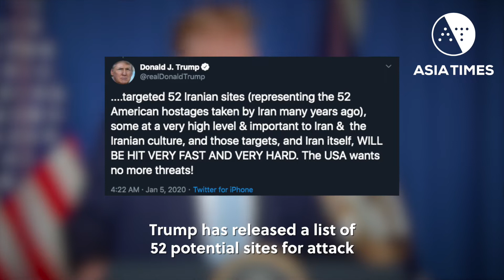Trump picks 52 targets to hit if Iran lashes out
Irani hackers promise revenge for ‘criminals who have tainted their filthy hands with martyrs’ blood’. Story
for a sweeping selection of geopolitical and business news from across Asia.